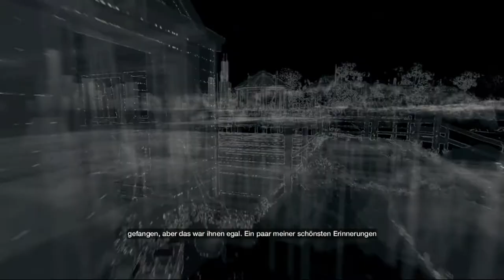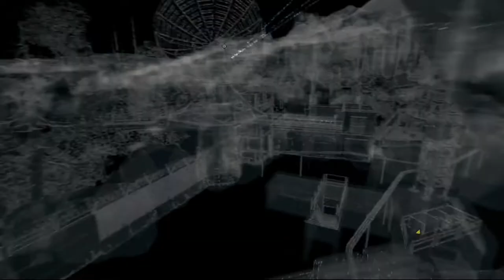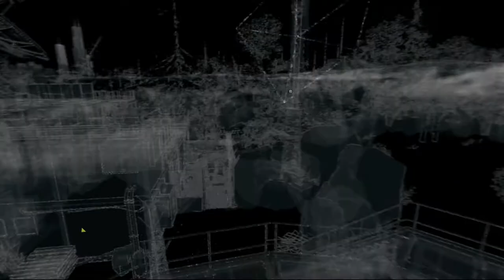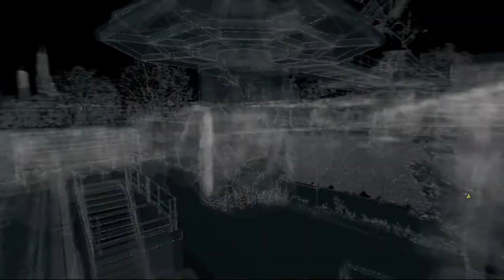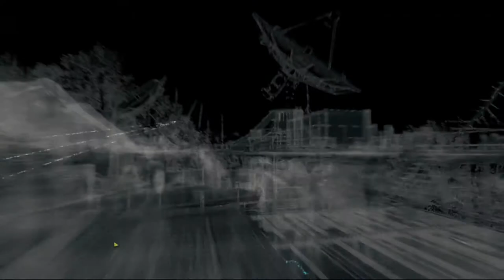Technik die begeistert | WATCHDOGS [PS4] #039